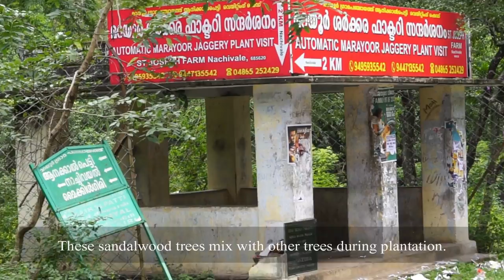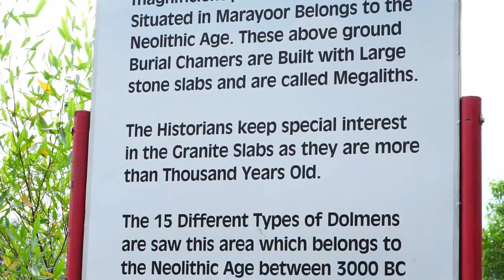Marayoor Kanthalloor/bHRAMARAM VIEW POINT/kanthalloor apple farm/ Marayoor sandalwood forest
Kanthalloor is a scenic place in Idukki district kerala.Near to kanthalloor there is another scenic place named Marayoor that is renowned for sandalwood forest.Marayoor is 40 km away from Munnar.
Nearest airport : Kochi (COK)
Nearest railway station : Ernakulam/Aluva

KSRTC and  other private bus services are available up to Kanthalloor.
Lodging facilities are available in Marayoor and Kanthalloor.
Best way to explore Marayoor -Kanthalloor is hiring a jeep.
places of attraction :
1.Sandalwood forest  0:21
2.Karimutty waterfalls 1:38
3.Muniyara 2:02
4.Marayoor Jaggery 2:41
5.Farm houses 3:50
6.Bhramaram view point 4:51
7. Kanthaloor waterfalls 5:53
More places?
Irachippara waterfalls
Thoovanam waterfalls
Chinnar wild life sanctuary